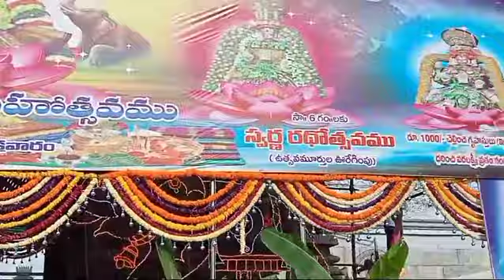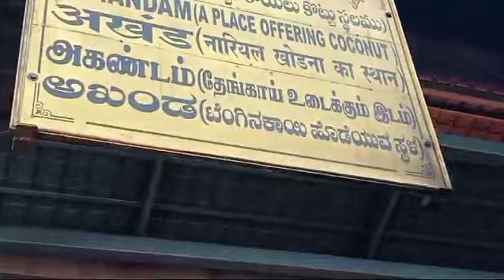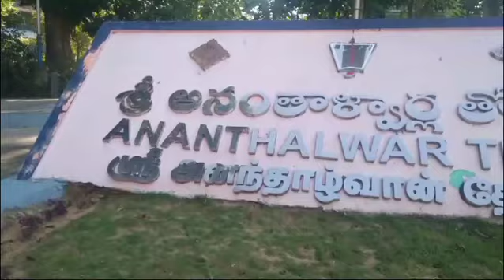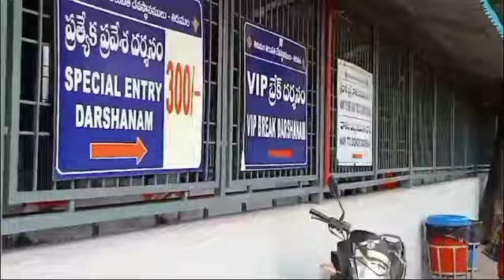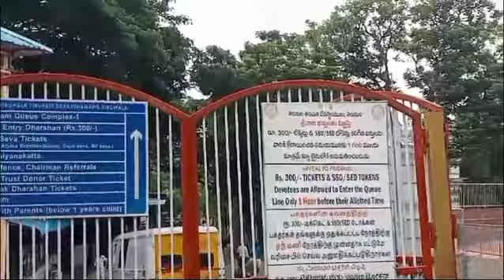TTD Ananthazhwan garden/Tiruchanur tank/Donors/padmasree chakra